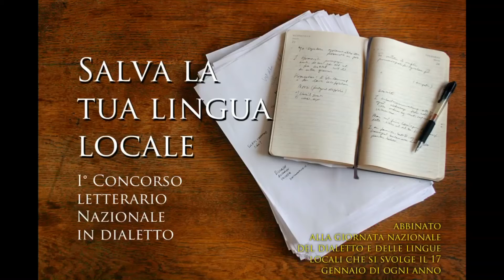Me so perso - Roberto Zaniolo - Villa del Conte (PD) - Veneto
Concorrente Sezione A della Prima edizione del concorso "SALVA LA TUA LINGUA LOCALE", abbinato alla Giornata Nazionale del Dialetto istituita dall'Unione Nazionale delle Pro Loco.